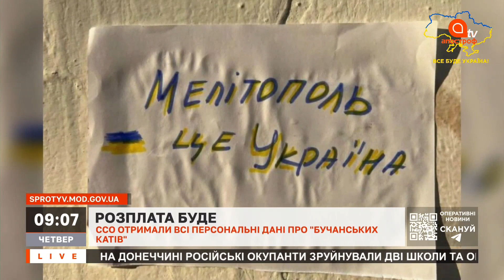ТРАГЕДІЯ В БУЧІ: знайдено всіх, хто влаштував геноцид українців